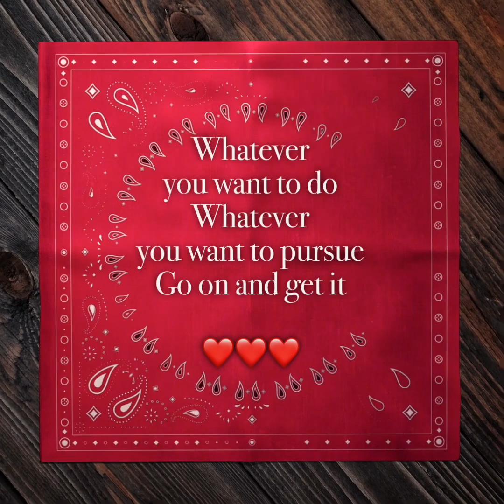New clothes New adventures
Good morning ☀️
Matte and the kids
Are sporting
Their new threads
They had their own
Little fall 2023
Fashion show,
On the catwalk.
Whatever you
Want to do
Whatever you
Want to pursue
Go on and get it